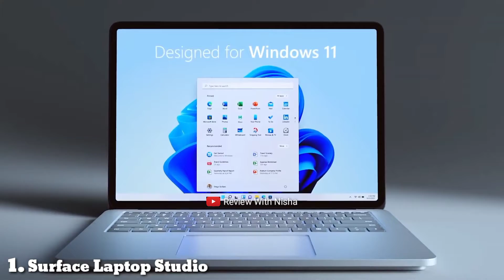Useful Gadgets For Daily Life | Gadgets For Offce | Gadgets Daily Use | Gadgets That Are Worth Buy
HELLO, EVERYBODY

Which invention did you like best? Write in the comments Freinds

gadgets,
 gadgets one malayalam, gadgets under 500, gadgets on amazon, gadgets in tamil, gadgets zone, gadgets ulagam, gadgets vs hacks, gadgets 360, gadgets shorts

useful gadgets for kitchen, new gadgets makeup, useful gadgets on amazon india, best gadgets 2021 under 500
cool gadgets for kitchen shorts